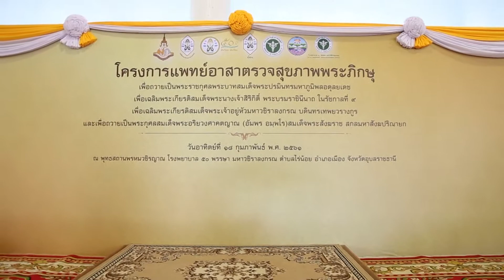แพทย์อาสาตรวจสุขภาพให้กับคณะพระภิกษุสงฆ์ รพ.50พรรษา